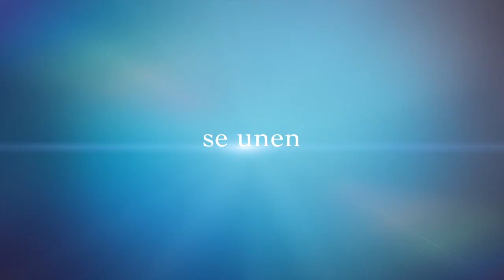Teaser Trailer: Juan del Álamo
Trailer de la siguiente entrevista de Fotosdetoros.es

Con este pequeño avance queremos dar las gracias a Juan del Álamo por su tiempo tras el festejo de Chinchón donde pudimos reunirnos con él para la realización de esta entrevista, ¡gracias torero!